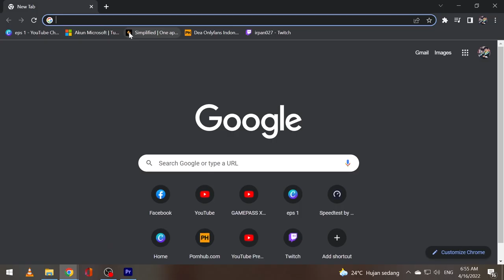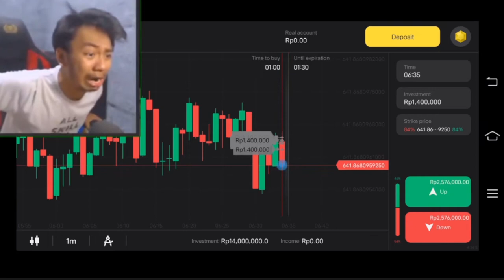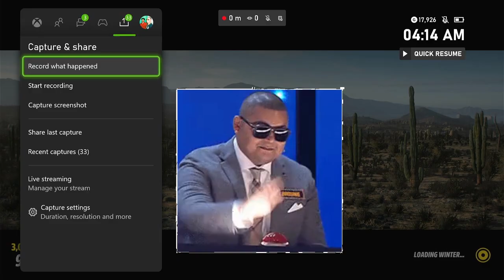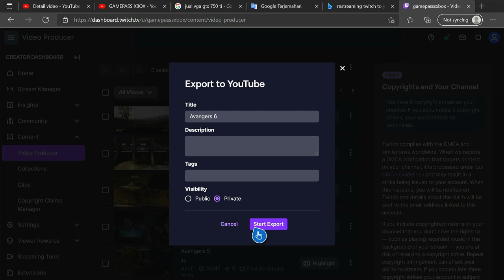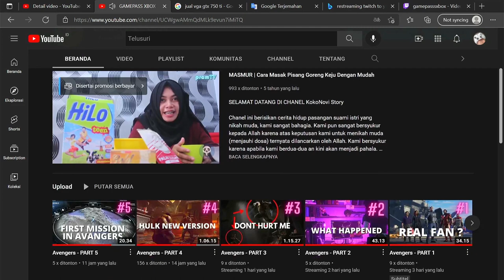TERBARU !!! CARA UPLOAD VIDIO KE YOUTUBE LANGSUNG DARI XBOX TANPA BANTUAN ALAT FISIK APAPUN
aku udah nyari dan percaya gak percaya belum dapet ada orang yang posting vidio cara uploud vidio langsung dari konsol xboxnya. Yang ada kalian kudu pakai hardisk, flashids, capture card hdmi dll. Disini kita tidak membutuhkan alat fisik apapun, dan jujur ni hasil vidio nya jernih kalo dibandingkan miror dari air cast, air cast saya udah coba yang langganan perbulan nya 40 rebu, dan itu masih sangat jelek kualitas vidio nya, padahal bitrate yang digunakan sama.